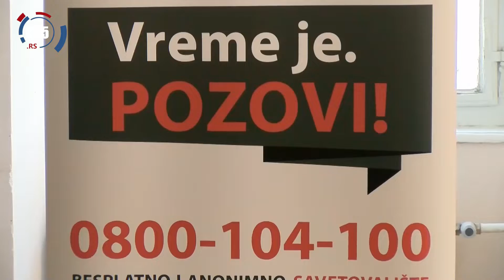Multisektorski sastanak za borbu protiv droga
Udruženje „Izlazak“, u saradnji sa Kancelarijom za borbu protiv droga Vlade Republike Srbije, organizovalo je danas Multisektorski sastanak.